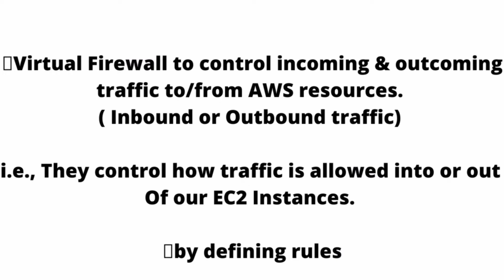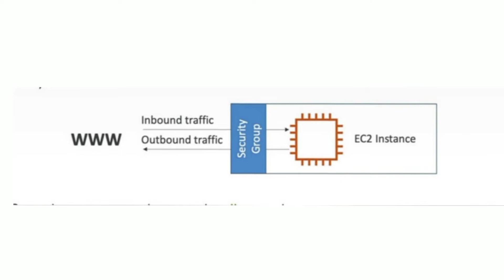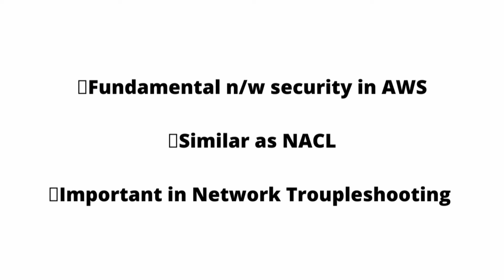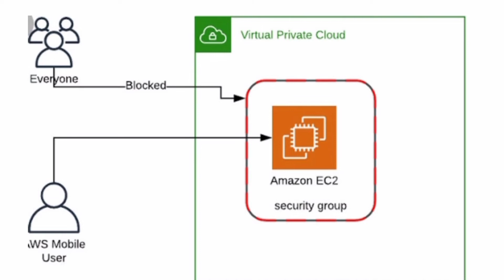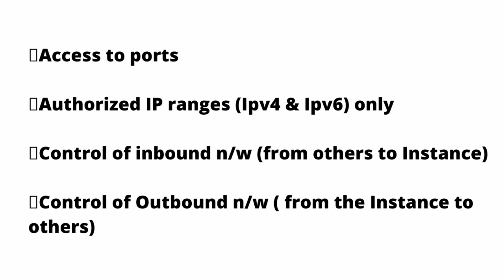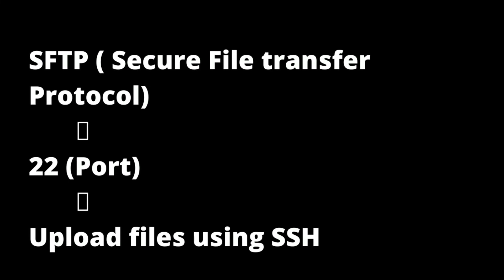AWS Security Groups | EC2 | Classical Ports | Virtual Firewall | Power of Cloud | Tamil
Hello friends,
This video explains about AWS Security groups.

AWS security groups are virtual firewalls that control inbound and outbound traffic for EC2 instances and other AWS resources. They act as a first line of defense by allowing or denying traffic based on rules you define. Here are some key points about AWS security groups:

Traffic Filtering: Security groups allow you to control traffic by defining rules that permit or deny specific types of incoming and outgoing traffic based on protocols, ports, and IP addresses.

Instance-Level Protection: Security groups are associated with individual instances, providing instance-level security. Each instance can be associated with one or more security groups.

Stateful: Security groups are stateful, meaning that if you allow incoming traffic for a specific port, the return traffic is automatically allowed, regardless of any outbound rules.

Inbound Rules: Inbound rules define the type of traffic that is allowed to reach your instance. For example, you can allow SSH (port 22) traffic for remote administration or HTTP (port 80) traffic for web servers.

Outbound Rules: Outbound rules control the outgoing traffic from your instance. By default, all outbound traffic is allowed, but you can restrict it based on your requirements.

Protocol and Port Range: When creating a security group rule, you can specify the protocol (TCP, UDP, ICMP) and port range to allow or deny traffic. For example, you can allow TCP traffic on port 80 for HTTP or port 443 for HTTPS.

Security Group IDs: Each security group is assigned a unique identifier (security group ID) that you can use to reference it when launching instances or configuring other AWS resources.

Dynamic Updates: Security group rules can be updated dynamically to allow or restrict traffic without requiring instance restarts.

Rule Prioritization: If a security group has multiple rules that match incoming traffic, the rule with the most specific combination of protocol, port range, and source IP takes precedence.

VPC Scope: Security groups are specific to the Virtual Private Cloud (VPC) in which they are created. You can apply security groups to instances within the same VPC but not across VPCs.

By configuring security groups effectively, you can control the access to your AWS resources, enhance network security, and enforce your organization's security policies.

It's important to carefully plan and define the necessary security group rules to allow legitimate traffic while preventing unauthorized access to your instances. Regularly review and update your security group rules to adapt to changing requirements and maintain the security of your AWS resources.

EC2 Basics in AWS | EC2 Instance |AWS EC2 Tutorial For Beginners |What Is AWS EC2?| AWS EC2 Tutorial